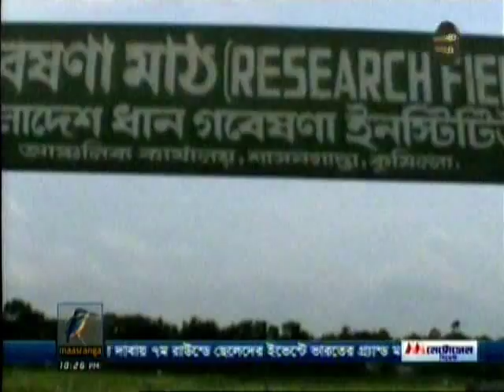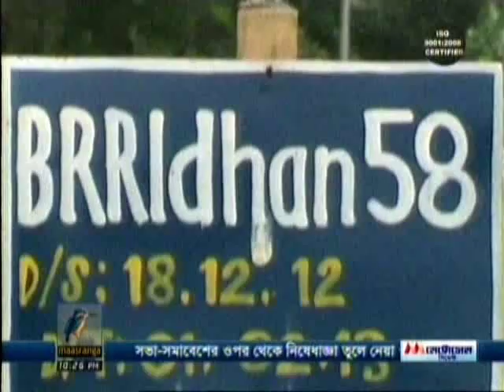BRRI 58 Dhan, Maasranga TV, Imrul, Comilla 24 may 2013 news at 10pm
উচ্চ ফলনশীল ধান জাত উদ্ভাবন করেছে কুমিল্লার বিজ্ঞানী BRRI-58 Dhan, Maasranga TV, -- Imrul, Comilla 24 may 2013 news at 10pm.flv